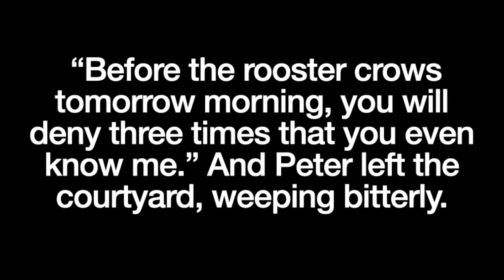Pastor Terry Peaks August 27, 2022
The Day Peter Messed Up